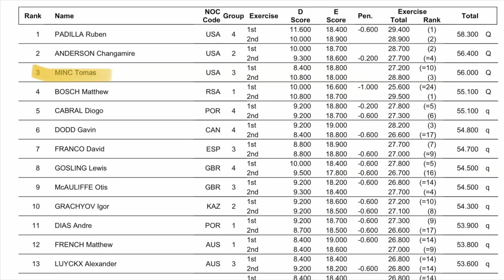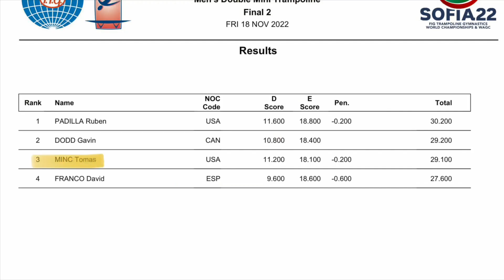Medals At The 2022 Gymnastics WORLD CHAMPIONSHIPS!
Recapping my experience at the 2022 Gymnastics World Championships in Sofia, Bulgaria! I managed to come home with not one, but two bronze medals. Enjoy!

This is my first video in over three years!!